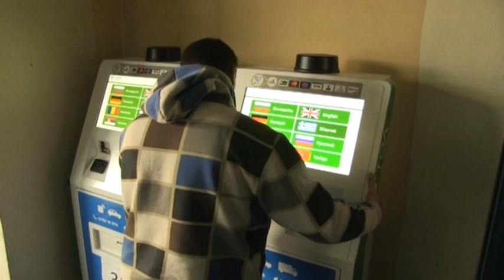Отново технически проблеми при покупката на електронни винетки